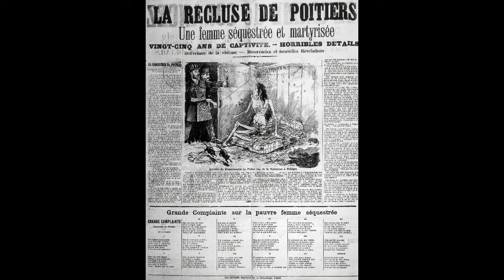LA VERDADERA HISTORIA DE RAPUNZEL